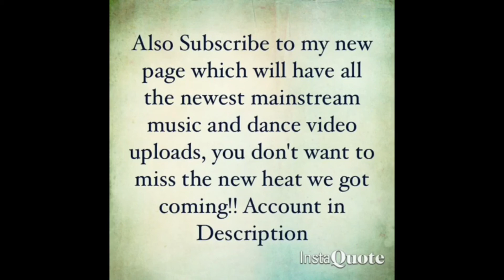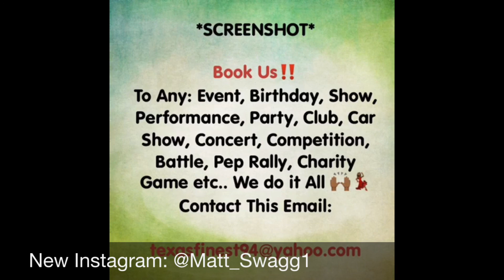Lil Pump - Designer